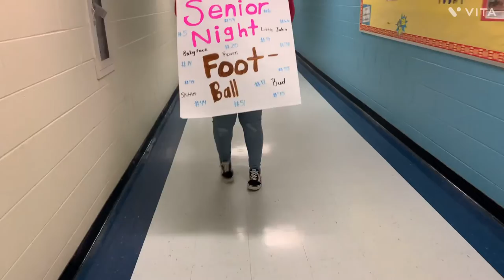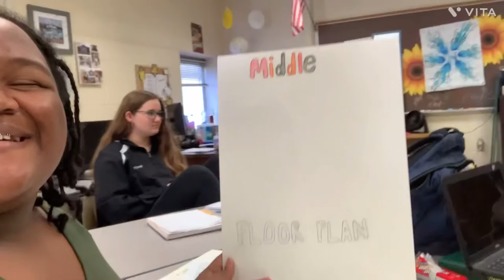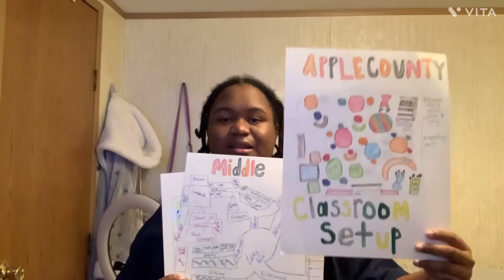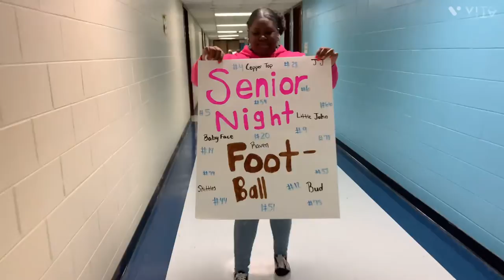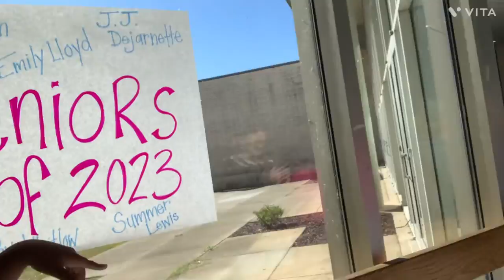a week in my life: senior spirit week edition | Comets Vlog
In today's video enjoy spending a week with me with senior spirit week, creating a classroom assignment, and just life in general!!

about me:
age- 16
Editing- Vita
Thumbnails- Phonto